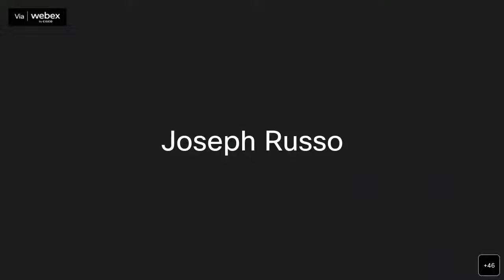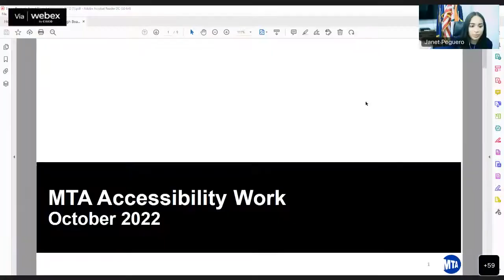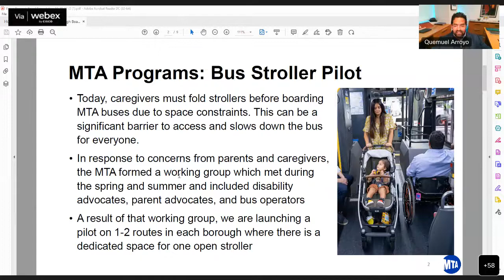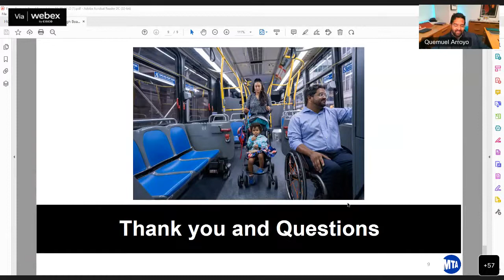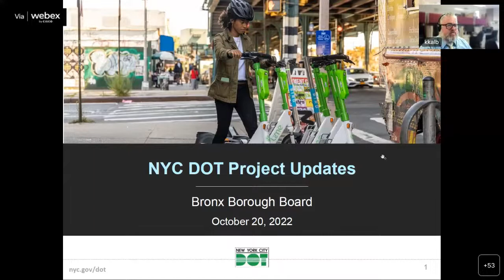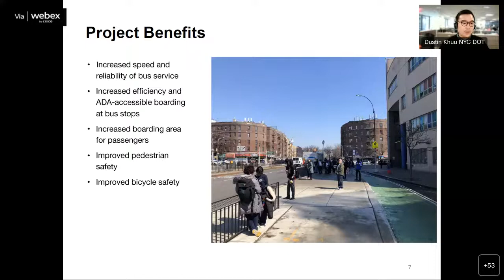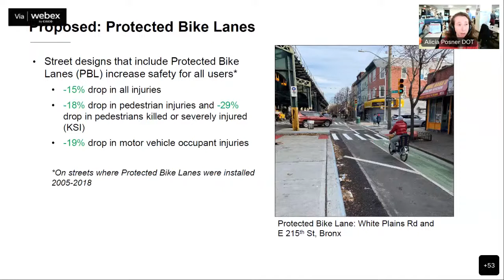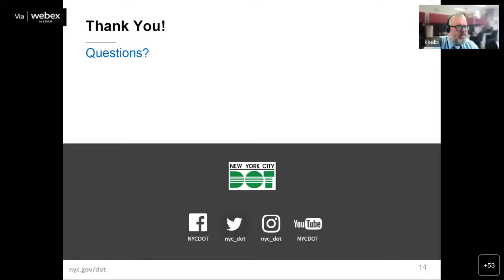Joint Meeting of the Bronx Borough Service Cabinet & Bronx Borough Board, 10/20/22